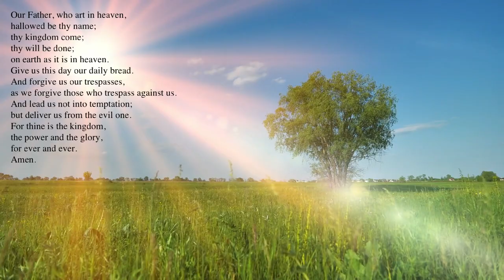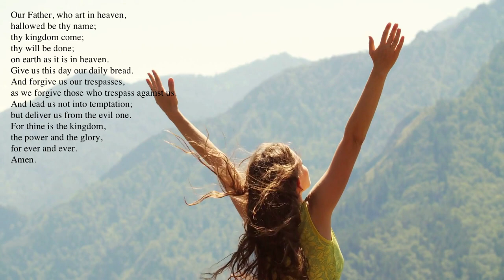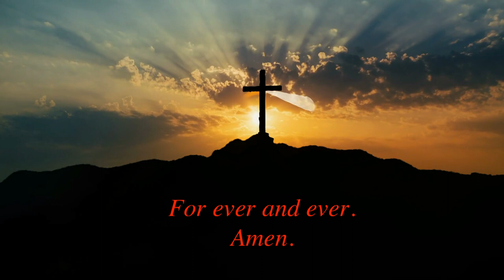Matthew 6 9 : The Lord's Prayer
The Lords Prayer - from the New Testament
Chapter 6, Verse 9:
Our Father, who art in heaven,hallowed be thy name;thy kingdom come;thy will be done;on earth as it is in heaven.Give us this day our daily bread.And forgive us our trespasses,as we forgive those who trespass against us.And lead us not into temptation;but deliver us from the evil one.For thine is the kingdom,the power and the glory,for ever and ever. Amen.

Take a moment to connect with God. Connect your heart and remove the fears that are holding you back from living your best life.

May those of you watching this video be blessed with peace and love, and discover the true meaning of Christmas, and freedom from pride, envy, wrath, sloth, avarice, greed and lust.

May you be surrounded with the power that is given to each of us, for freedom of thought, to move mountains with the faith of a mustard seed.

credits: Music- Pacific NW Enterprises LLC
images: from ScreenFlow video B-roll